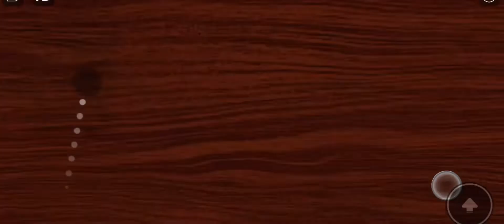Your average doors but bad speedrunner